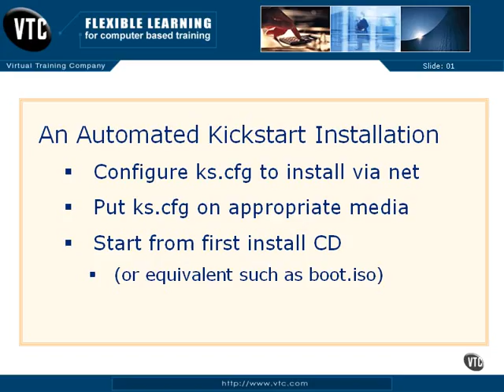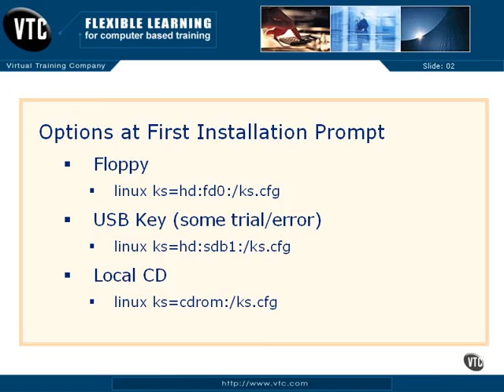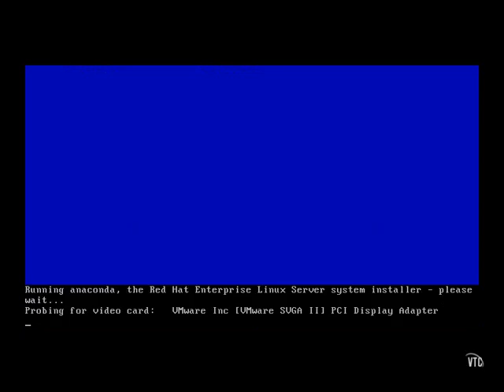RHCE 5 - Linux - An Automated Kickstart Installation